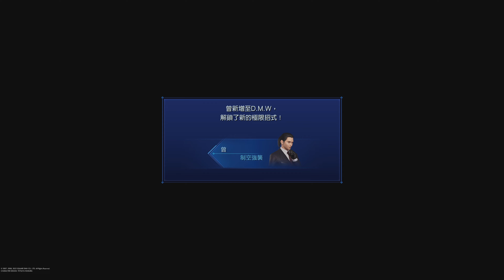[PS5](4K)(日語中字)FFVII Crisis Core Reunion - Chapter 01 "俺を裏切ったりはしない" (Part 2 of 2)